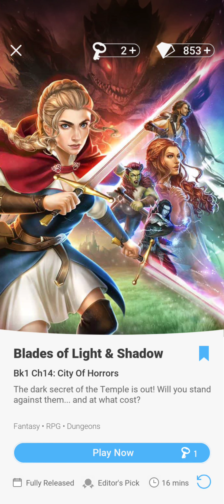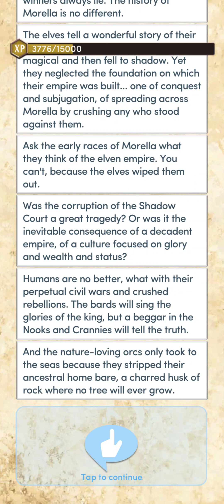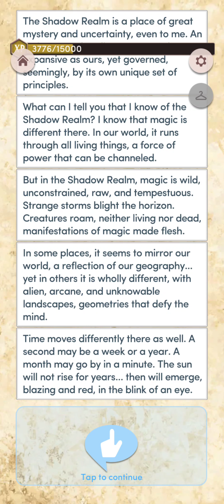Blades of light and shadow book 1 chapter 14